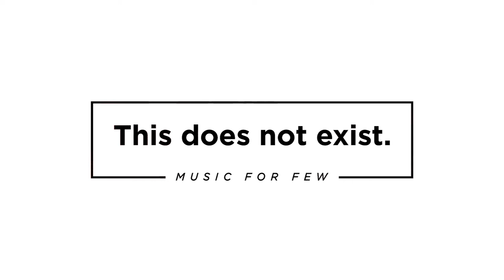Ohmega Watts | Amethyst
💬 Ohmega Watts has been releasing the Gem Stones series every Tuesday, in the past months. Don't miss this wonderfull work!!  💎